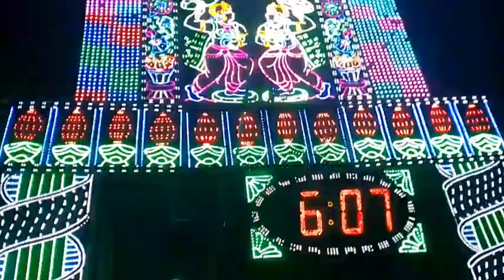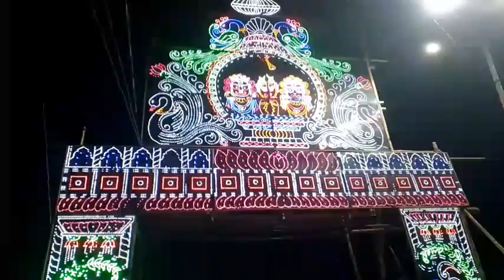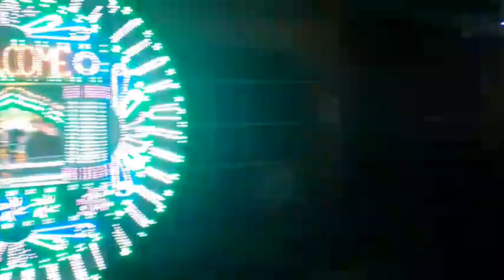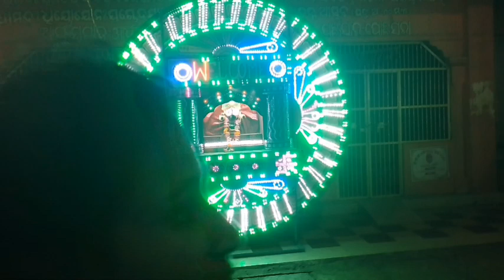ପୋଲସରା ଯାତ୍ରା ରେ Break Dance ଦୋଳି ରେ ବଡ ଅଘଟଣ 🥺||Polosara Jatra part-2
ପୋଲସରା ଯାତ୍ରା ରେ Break Dance ଦୋଳି ରେ ବଡ ଅଘଟଣ 🥺||Polosara Jatra part-2||‎@Babita  all vlog